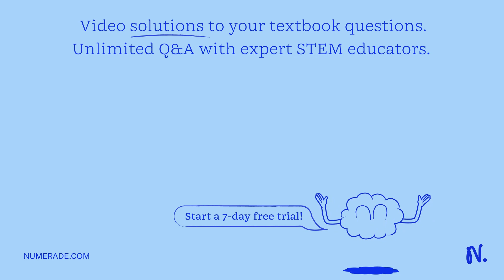Suppose that the current in a typical circuit (DC) is large. This is an indication that ____. a. th…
Suppose that the current in a typical circuit (DC) is large. This is an indication that ____. a. the mobile charge carriers are moving very fast b. a large number of mobile charge carriers are moving forward per second c. both a and b are true